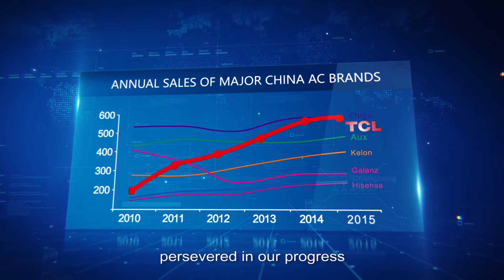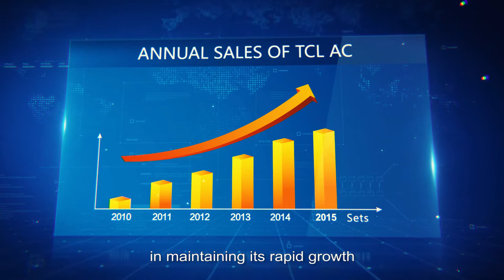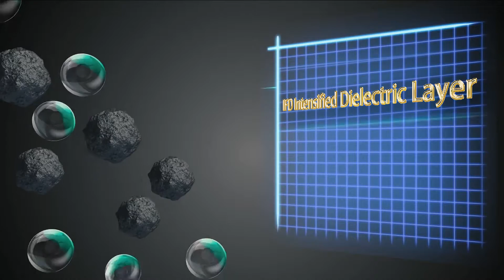TCL - The Creative Life